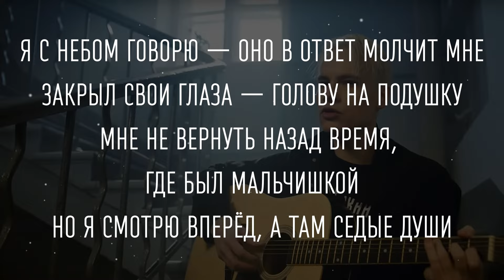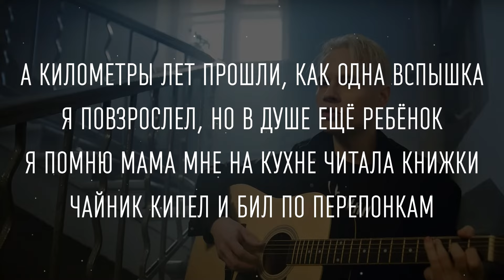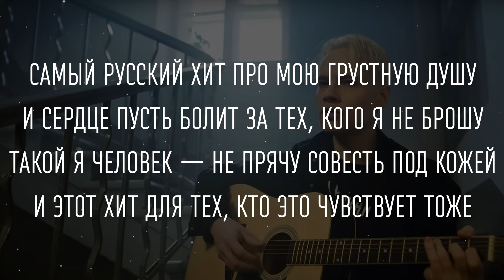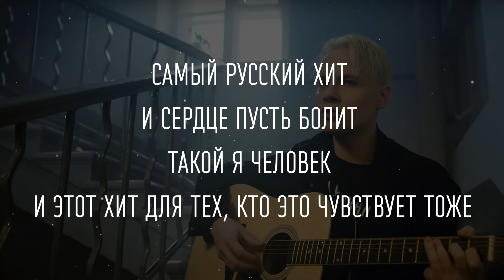SHAMAN — САМЫЙ РУССКИЙ ХИТ (ТЕКСТ И ПЕСНЯ)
SHAMAN — САМЫЙ РУССКИЙ ХИТ слова песни:

На сердце лежит снег, где-то минус тридцать
Дорога в дом так щемит душу ностальгией
Так много тех, кого я больше не увижу
Так мало тех, кто наберёт и даст мне силы

Я с небом говорю — оно в ответ молчит мне
Закрыл свои глаза — голову на подушку
Мне не вернуть назад время, где был мальчишкой
Но я смотрю вперёд, а там седые души

И только звон гитары так бодрит
Я напишу…

Самый русский хит про мою грустную душу
И сердце пусть болит за тех, кого я не брошу
Такой я человек — не прячу совесть под кожей
И этот хит для тех, кто это чувствует тоже

А километры лет прошли, как одна вспышка
Я повзрослел, но в душе ещё ребёнок
Я помню мама мне на кухне читала книжки
Чайник кипел и бил по перепонкам

Дорога одинокая, но музыка — попутчик
И поезда вернут меня на шумные вокзалы
И если мое небо затянули тучи
Я просто улыбнусь и все начну сначала

Я напишу…